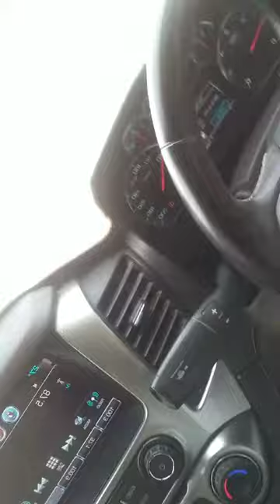আজ ২০ জন মানুষকে সাহায্য করবো যার যার সাহায্য দরকার কমেন্ট করুন প্লিজ